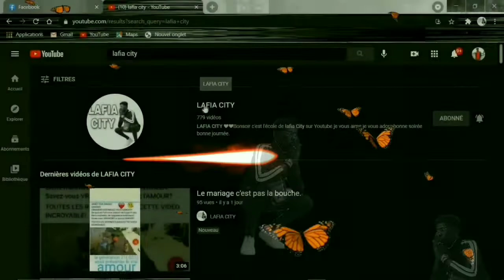Sidiki Diabaté ft Oumou Sangare Force à nos FAMas 💪🔥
@lafiacity @Sidiki Diabaté ft @Oumou Sangare  Force à nos FAMas 💪🔥